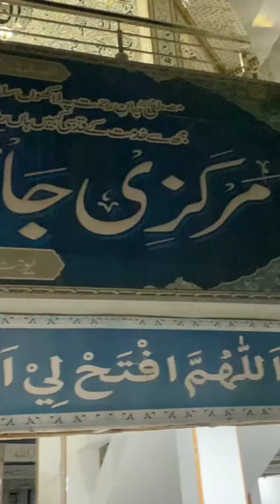jama masjid in pakistan mashaAllha wow 🇵🇰🇵🇰🇵🇰👏👏👏👍👍👍👌👌👌❤️❤️❤️